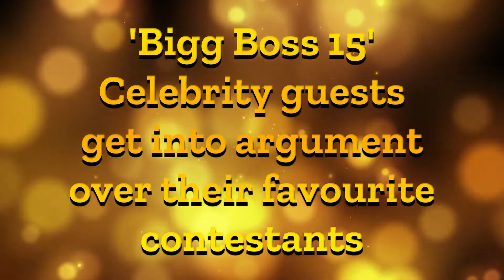Bollywood Bulletin | Breaking News Today | 12th October